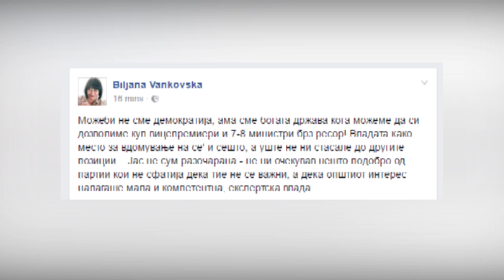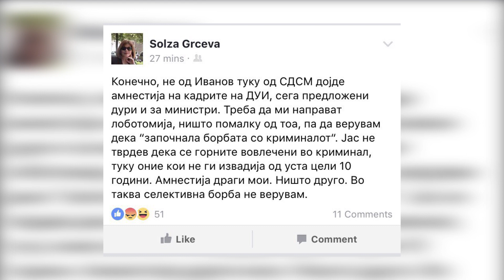Реакции по објавувањето на составот на идната Влада